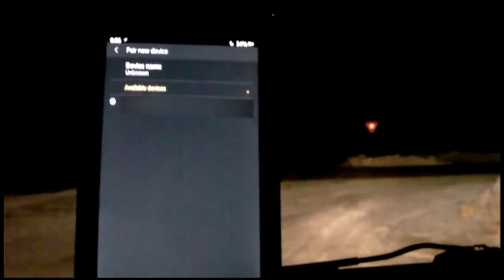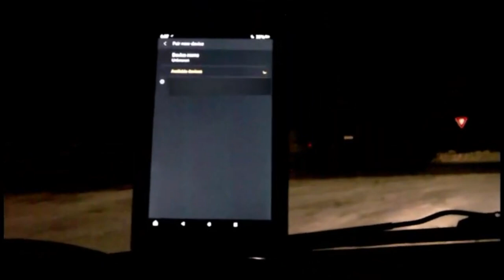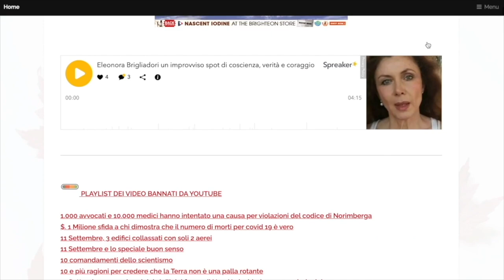Indirizzi MAC e indirizzi non identificati